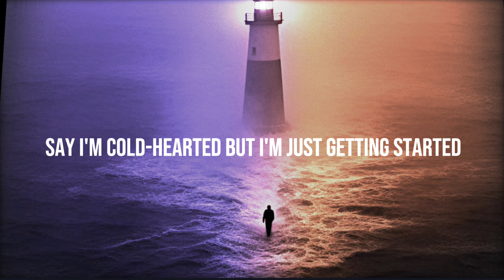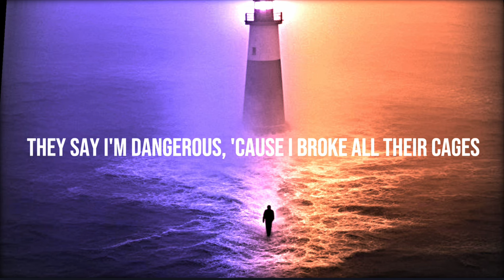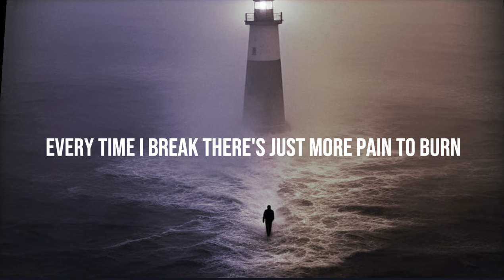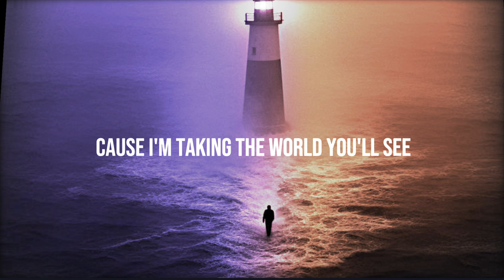Egzod & Maestro Chives - Royalty (ft. Neoni) ( slow reverb lyrics )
Lyrics 🎤.

Got my eyes on the target
Now, now
'Til the battles are won
Broke all their cages
No, I won't sit and take it
Now, now
(Royalty, royalty, royalty)
They'll be calling me royalty
(Royalty, royalty, royalty)

Tags. .

Lyrics video